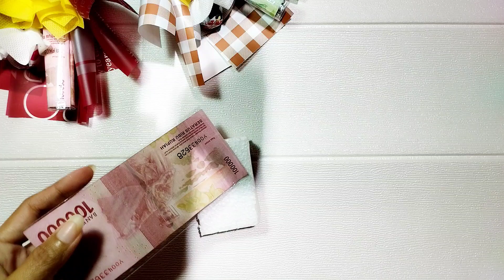Tutorial Buket Mini Angpau Lebaran|| Buket THR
Hy guys, welcombeck
sebentar lagi kan lebaran, yuk kita bikin buket angpau sendiri,

Bahan bahannya
-kertas chelophone (7x13,5 ) (7x11) masing2 4 lembaran
-styrofoam 5x 7cm
-lem tembak
-pita satin
-kain spoundbound
-isolasi